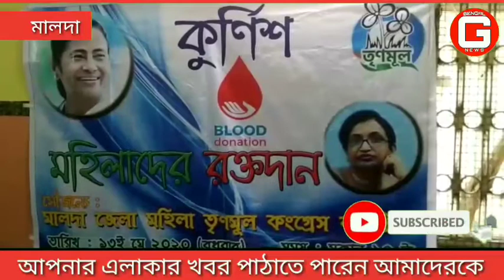রক্ত সংকট মোকাবিলায় এবারে এগিয়ে এলো মালদা জেলা মহিলা তৃণমূল কংগ্রেস কমিটি।